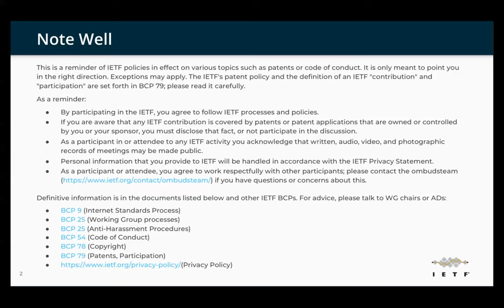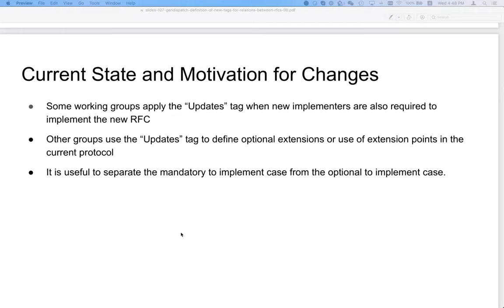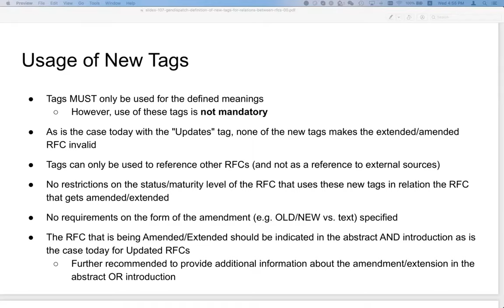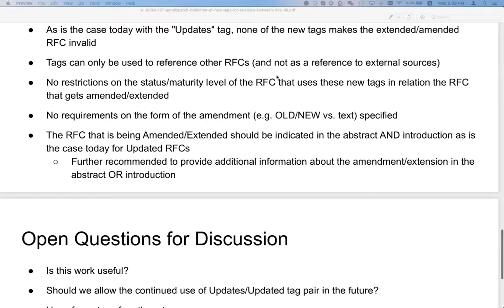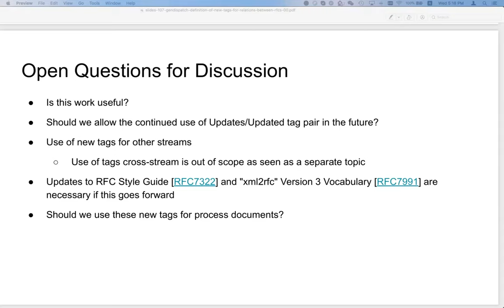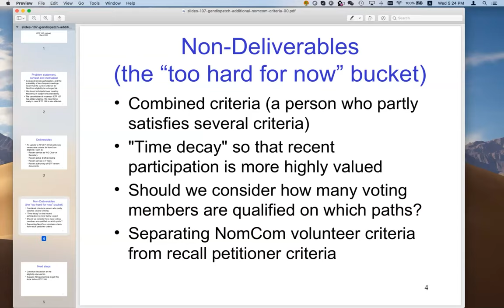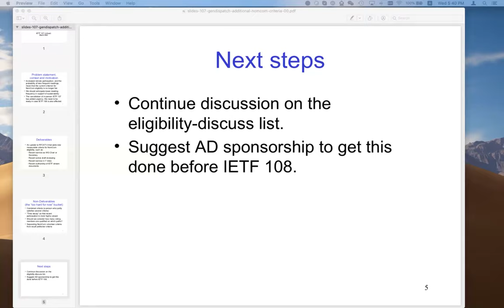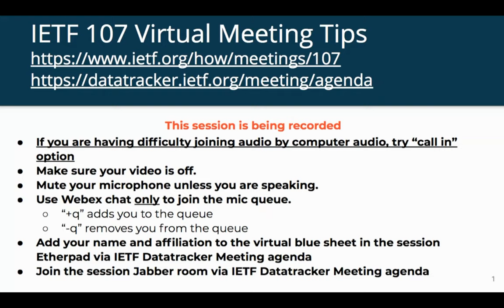IETF107-GENDISPATCH-20200325-2127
GENDISPATCH meeting session at IETF 107
2020/03/25 2127